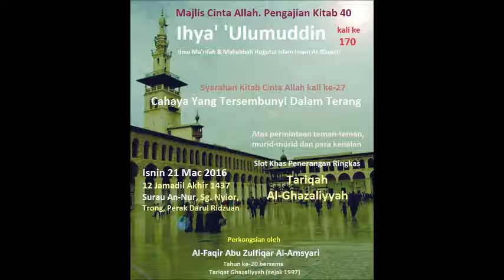Kitab Cinta 27 (Syarah Ihya 1006-1011) Tariqat Ghazaliyyah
- Syarahan Kitab Cinta Allah kali ke-27.
- Pengajian Kitab Ihya' 'Ulumuddin kali ke-171.
- Penjelasan Ringkas Tariqat Al-Ghazaliyyah

Hujjatul Islam Imam Al-Ghazali